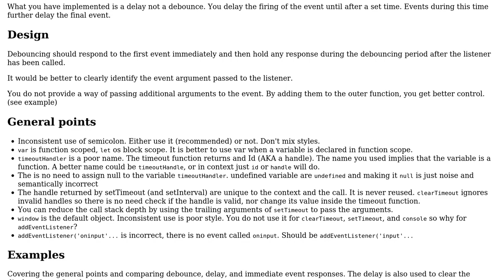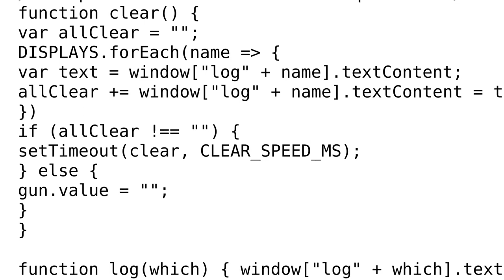Code Review: Debouncing function, ES6 version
With thanks & praise to God, and with thanks to the many people who have made this project possible! You are responsible for your own actions.